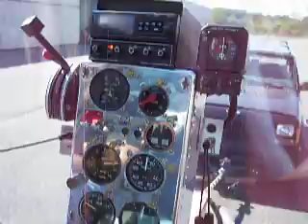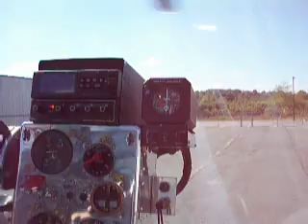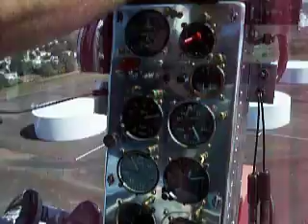bell 47 helicopter staten island from air pt 1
taking off from linden airport heading towards staten island
video date: sept 2005